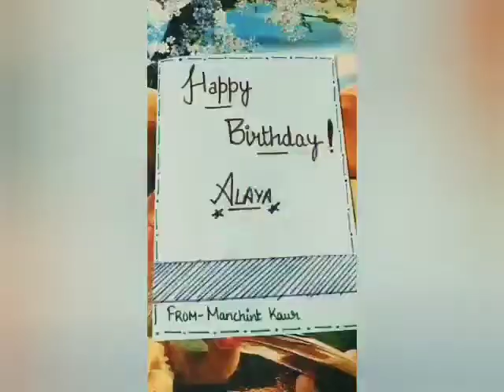Waterfall Card | Birthday Card | Tutorial | Made by - Manchint Kaur | MK Craft Ideas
Also suggest more ideas related to dance, art and craft, challenges and more. 😉